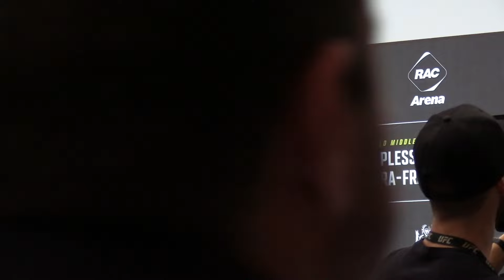UFC 305 OFFICIAL WEIGH-INS: Dricus Du Plessis vs Israel Adesanya